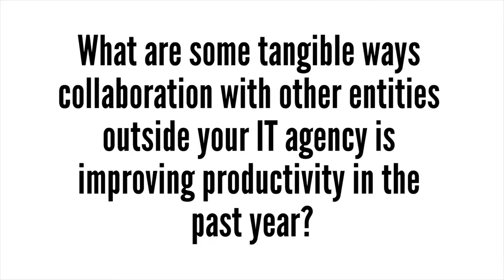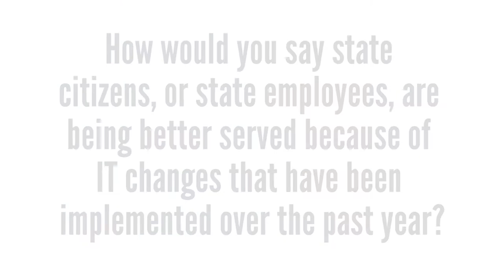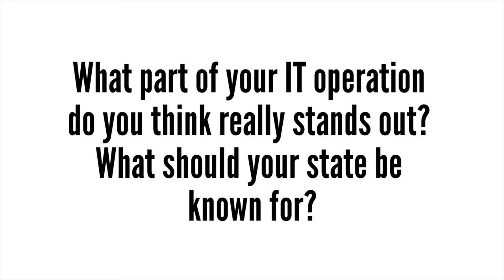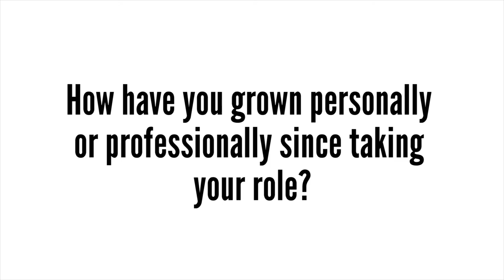NASCIO Midyear 2016: Texas CIO Todd Kimbriel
This video was filmed at the National Association of State Chief Information Officers Midyear Conference on May 4, 2016.